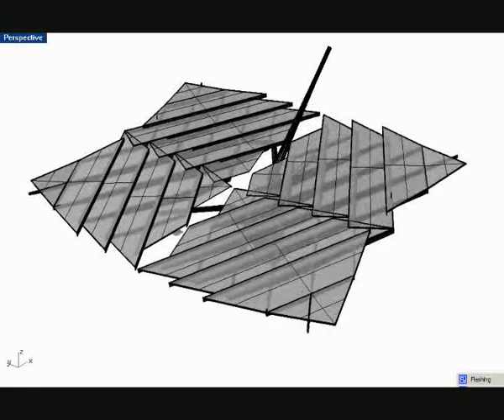Canopy simulation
Kirill Karvat, Warsaw University of Technology